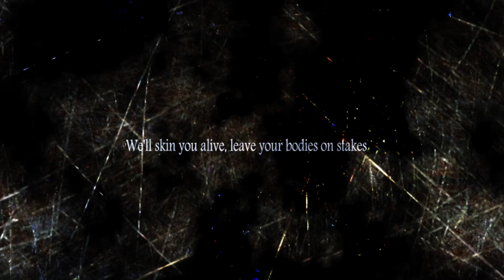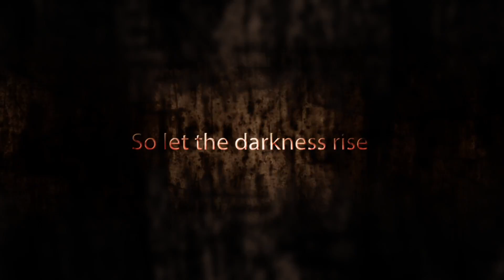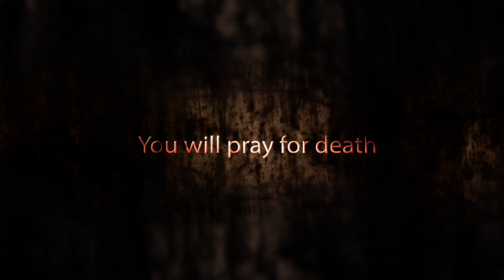"Land of the Evil video contest "Abominator" With Intro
This Video is Enter for the Land of the Evil Contest

Production Info
-Made with Adobe After Effects
-Made a few Loops for Blood and Fire-
-Hours of Render Time-
-Intro Hand Made using Photoshop and After Effects-
-Plugins Used-
.Trapcode
And a few Alpha Channels
Artist : Doyle
Album : Abominator
Song : Abominator

[Where to Buy Doyle Album]